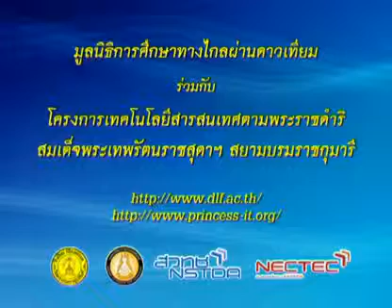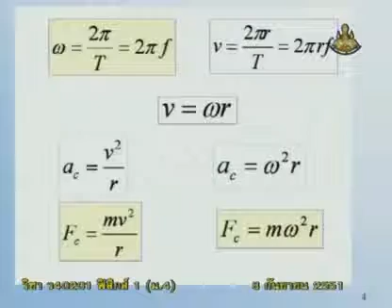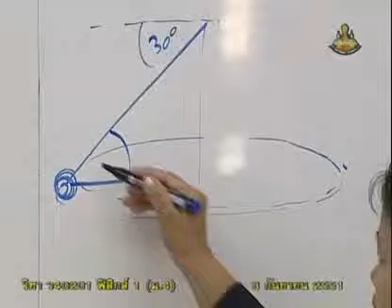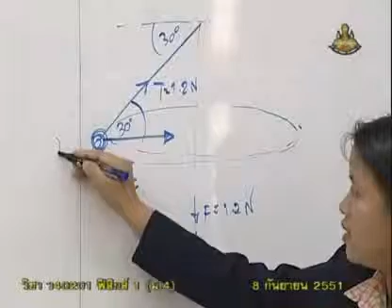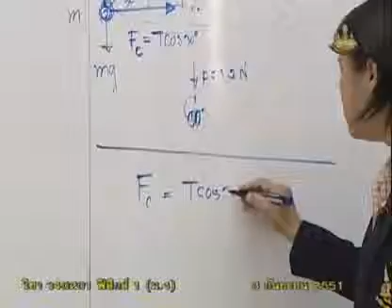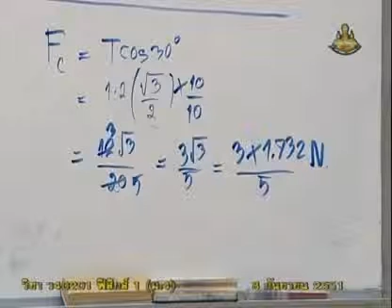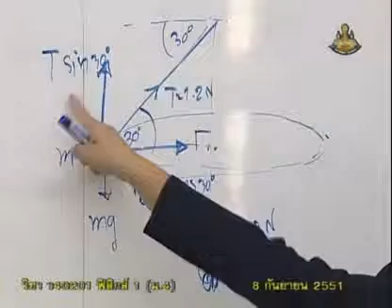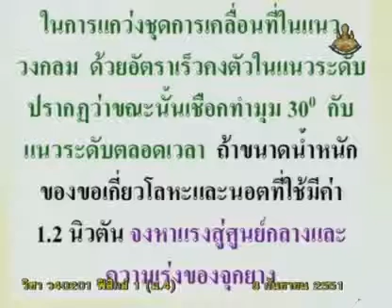168 51phM4 046Bh physicm 4 ฟิสิกส์ม 4